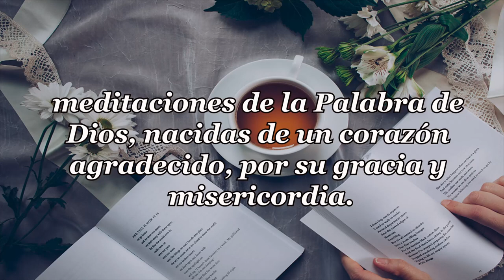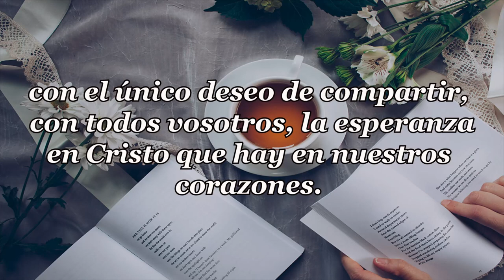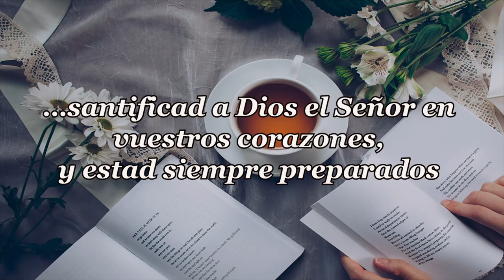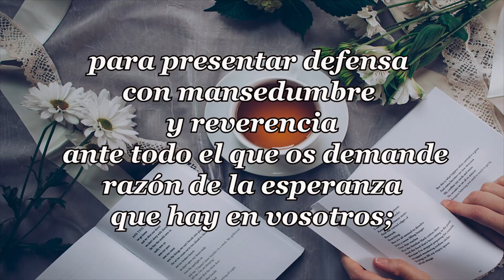478 -PERSPECTIVA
PENSAMIENTOS DIARIOS